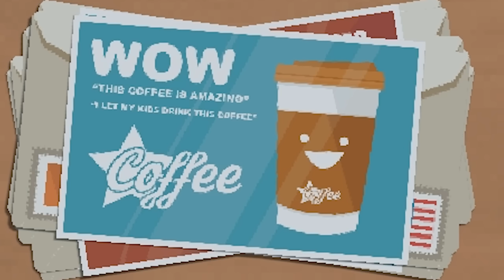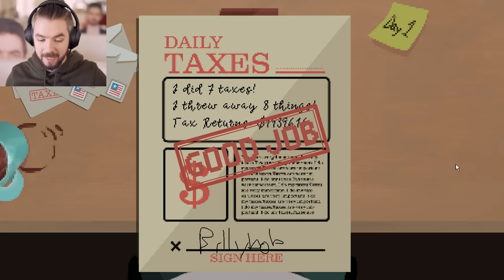I Quit Youtube For This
I just wanted some fun in the sun, not spooks!